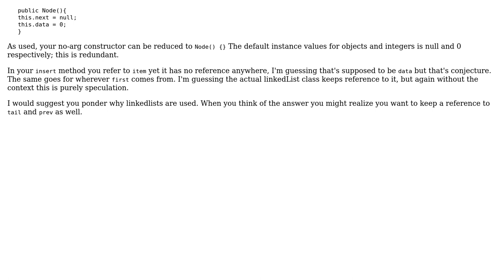Inserting a Node in a singly linked list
With thanks & praise to God, and with thanks to the many people who have made this project possible! You are responsible for your own actions.